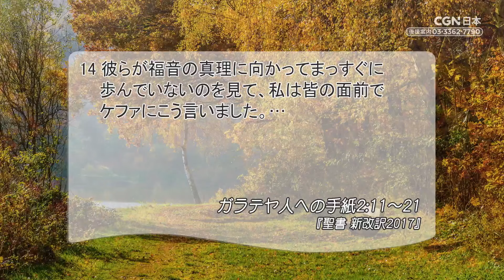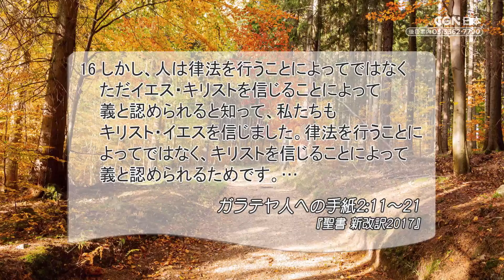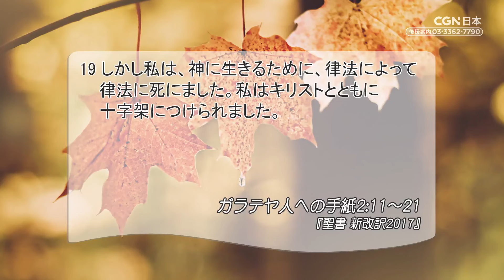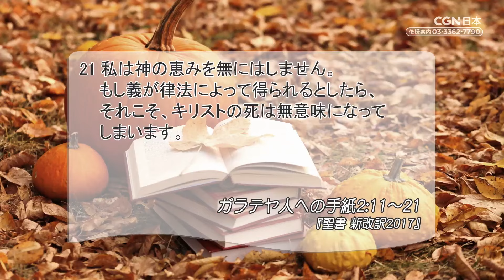[リビングライフ]信仰によって義と認められる福音／ガラテヤ人への手紙｜吉原学牧師